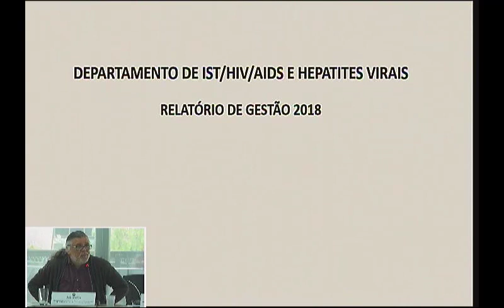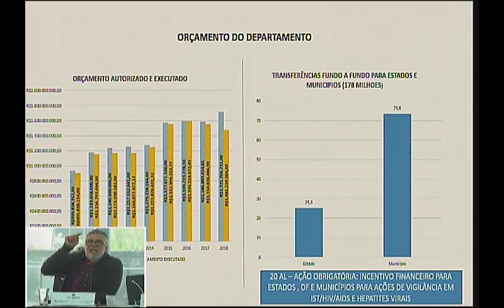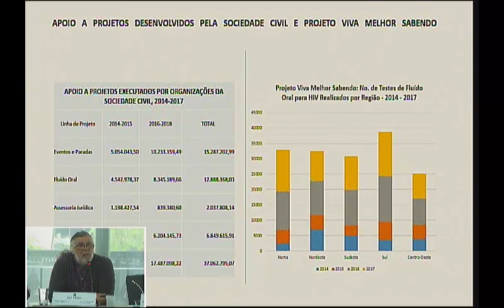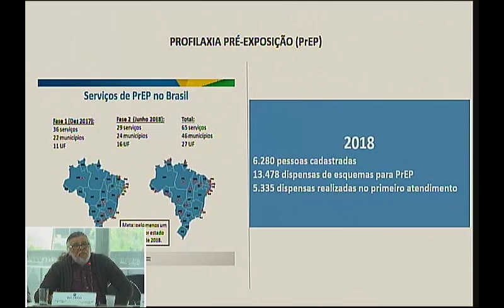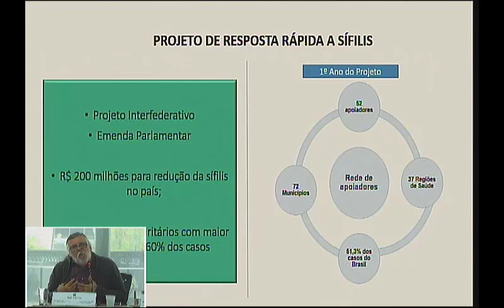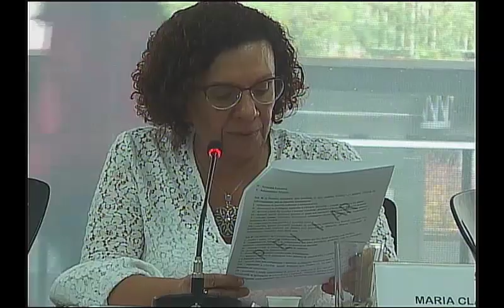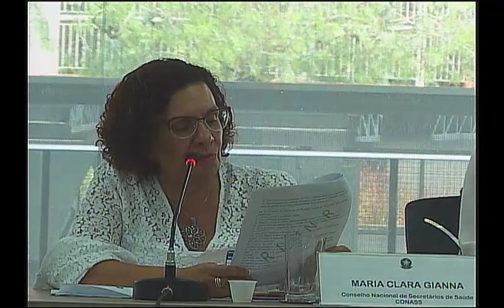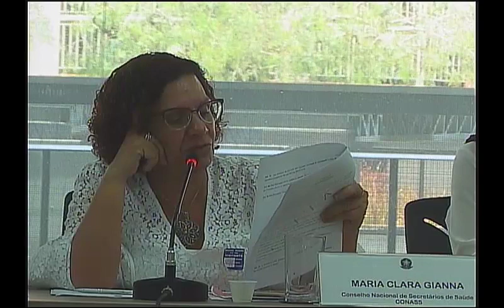126ª Reunião da CNAIDS (manhã)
126ª REUNIÃO DA COMISSÃO NACIONAL DE IST, DO HIV/AIDS E DAS HEPATITES VIRAIS
Pauta do dia
08:30 Verificação de quórum
Secretaria Geral da Comissão Nacional de IST/HIV-Aids e Hepatites Virais
09:00 Boas-vindas e Informes do DIAHV
Adele Schwartz Benzaken
  Diretora do Departamento de Vigilância, Prevenção e Controle das IST do HIV/Aids e das Hepatites Virais

10:00 Informes dos Membros da Comissão Nacional de IST, do HIV/Aids e das Hepatites Virais
10:30 Relatório de Gestão – Financiamento
Ivo Brito
Colaborador da Área de Ações Estratégicas
11:30 Discussão
12:30 Almoço
14:00   Prioridades do Departamento de Vigilância, Prevenção e Controle das IST, do HIV/Aids e das
  Hepatites Virais
  Adele Schwartz Benzaken
15:00 Discussão
16:00 Encaminhamentos e definição da pauta da próxima reunião